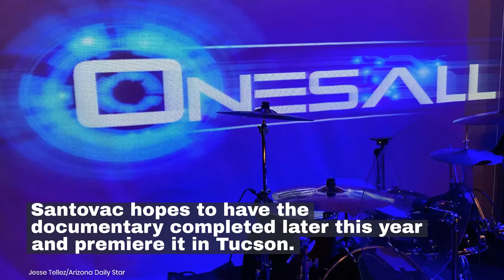Watch now: Tucson's 'OnesAll Band' is the focus of new documentary film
"OnesAll," from documentary filmmaker Adam Santovac, will take a look into the lives and music careers of the family members behind the popular Tucson band. Video by Jesse Tellez / Arizona Daily Star.